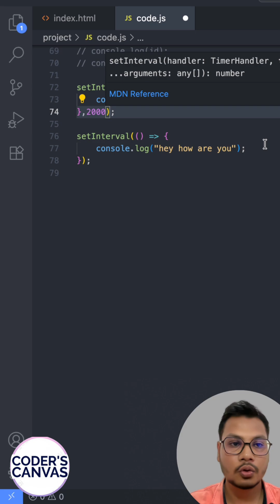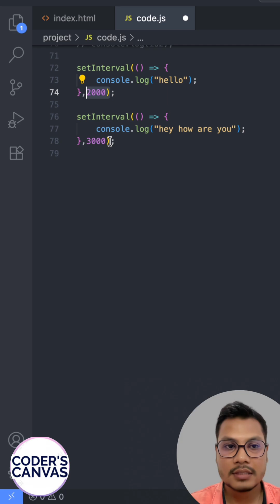1/100 Tricks: JavaScript 👨🏼‍💻